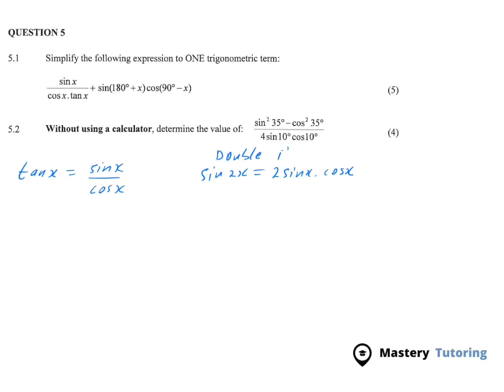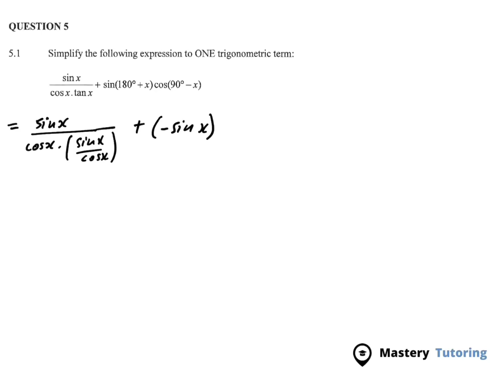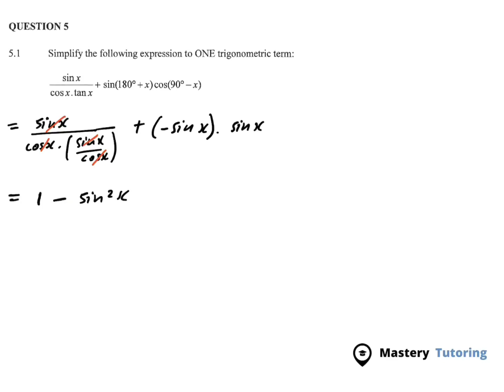Trigonometry Grade 12 - DBE 2019 Paper 1 Final Exam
Solving the first 2 questions from question 5 of Department of Basic Education Paper 2 Maths Final Exam